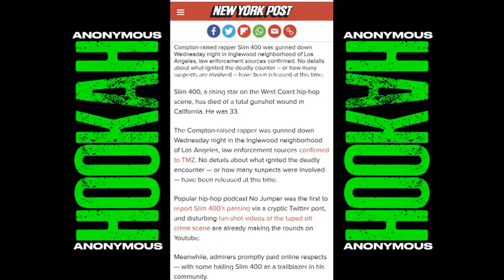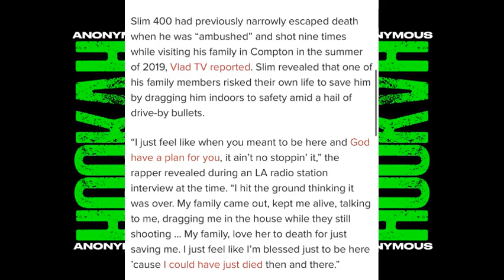WestCoast Rapper Slim400 Shot & K!lled @ Age 33 In Los Angeles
What Yall Think?